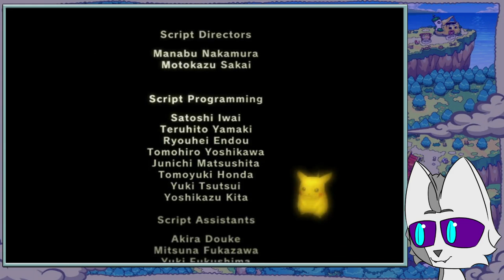Realgam Rush | Pokemon Colosseum Blind Playthrough (5)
Pokemon Colosseum, from what I've heard it's the first full on Pokemon game to be fully playable in 3D. While some 3D Pokemon games existed before, like Snap and Stadium, this one has you traverse a 3D world, and capture and train Pokemon! I don't know what the story may be, I don't know what goals we might have, but let us enter the Colosseum!